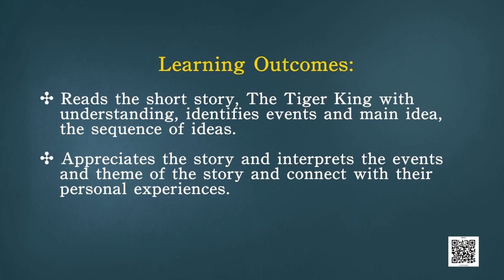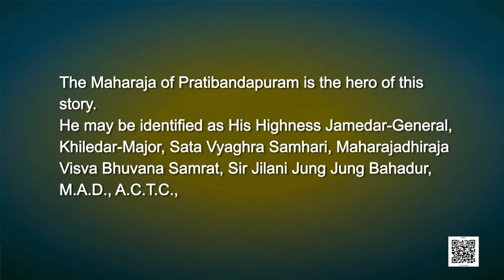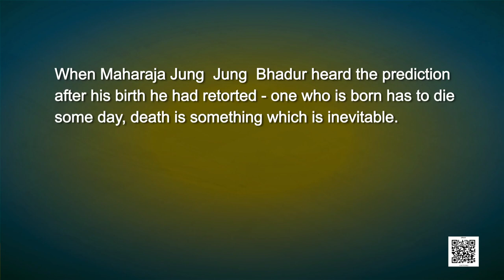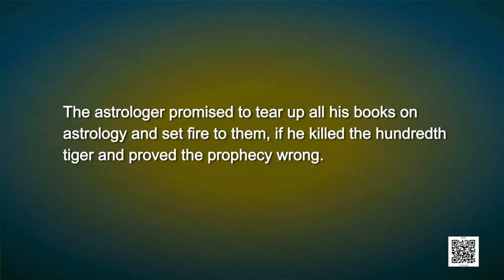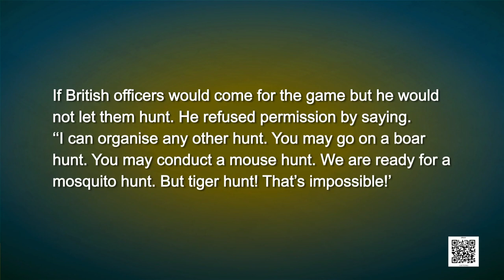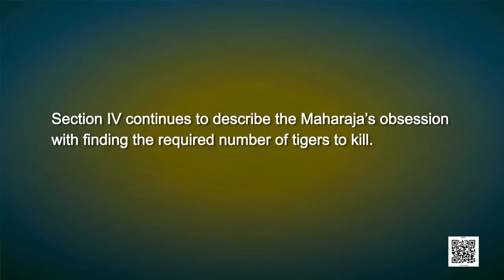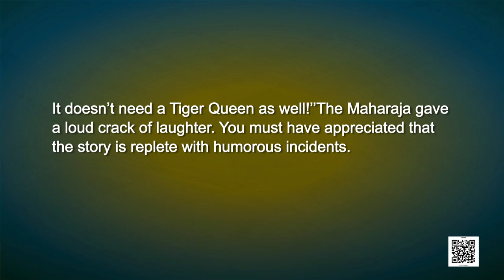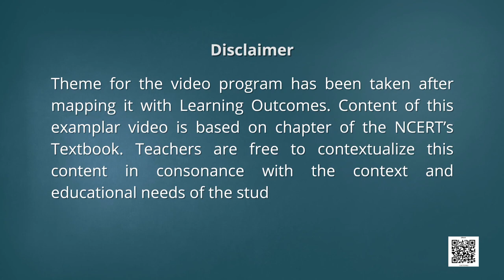The Tiger King Part-I